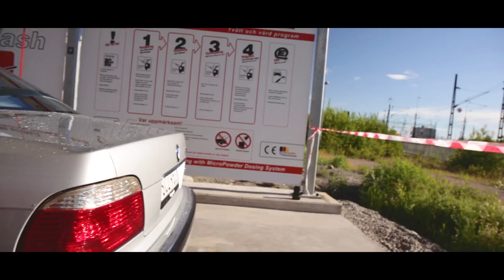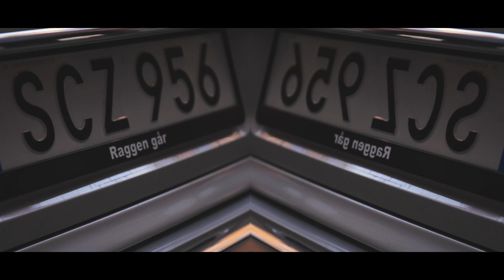Klåvus E38 x Violent Clique || Sköld Photography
A short movie about Filip Klåvus static E38. Captured on a wonderful summer day in Västerås city.

Keep an eye out for the official launch of Violent webshop!
Violent Clique @ instagram: violentclique